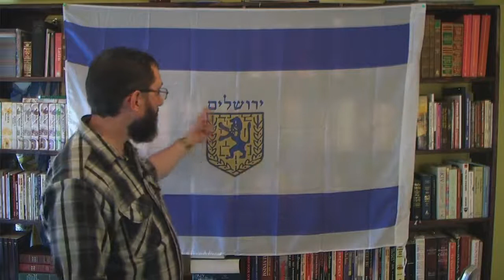The Two State Solution Is SATANIC!